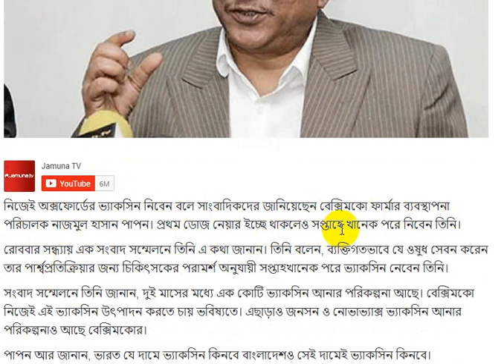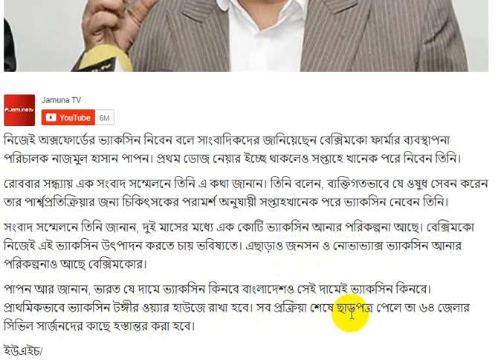আমি অক্সফোর্ডের ভ্যাকসিন নিবো ll অনুমোদন পেলে এক মাসের মধ্যেই টিকা বাংলাদেশে: পাপন [Oxford Vaccine]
Laptop
My Laptop
Microphone
My Mic